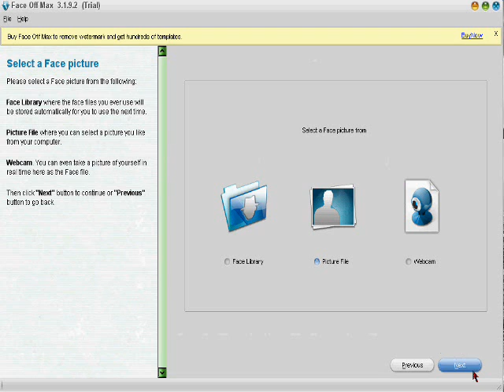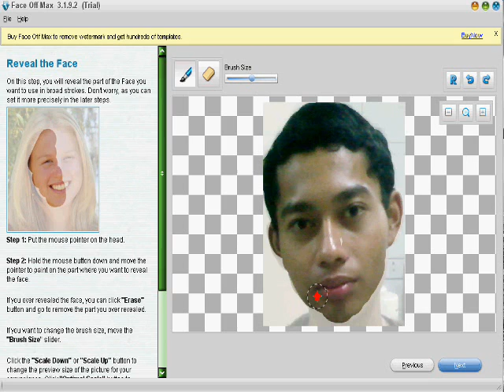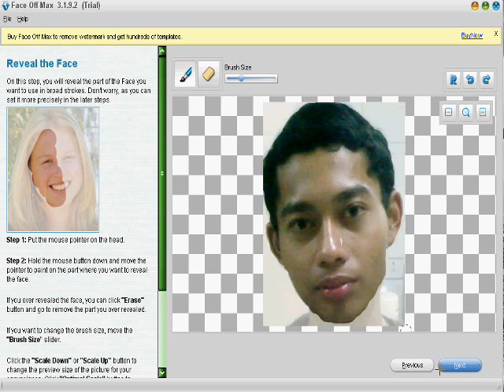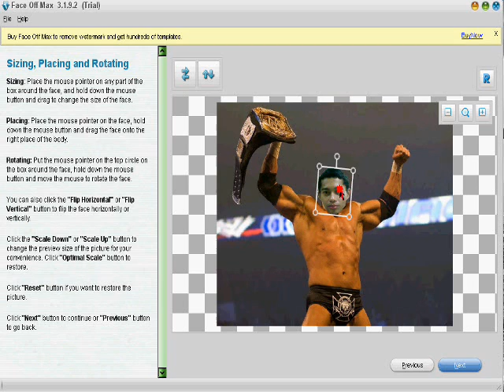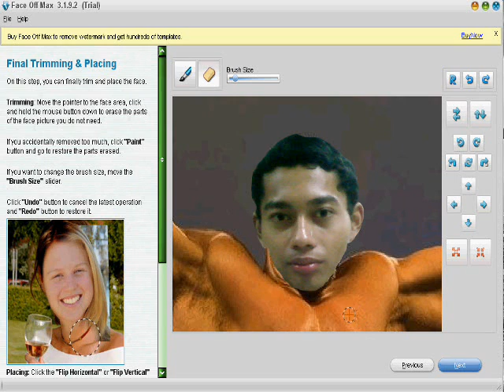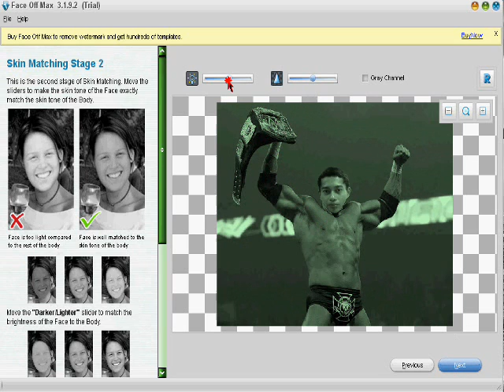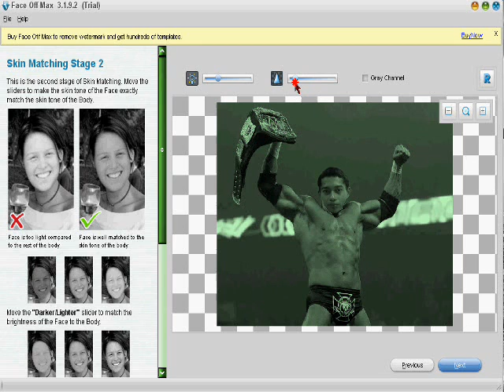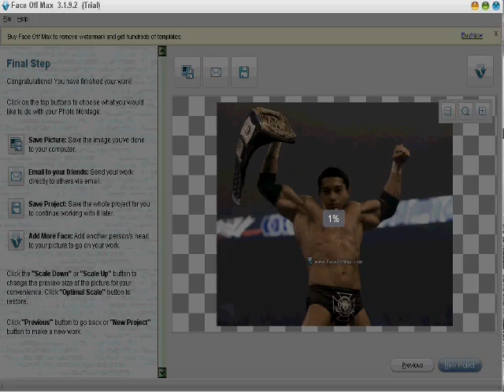Face Off Max (Application Pengganti Wajah & Body Anda)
Amazingly simple and easy interface allows anyone to be an artist , imagine that your body is arnold schwarzenegger but the face is you ,, karna dengan aplikasi ini kamu bisa gonta-ganti muka maupun body loe ,sama apa saja (artis,selebritis bahkan hewan)